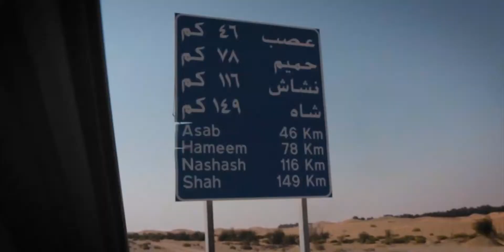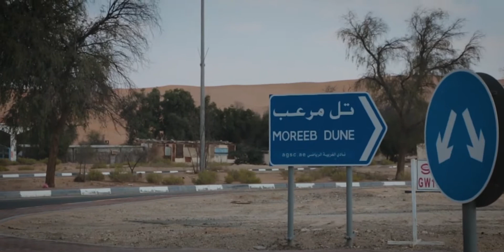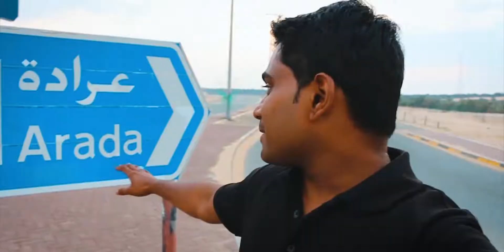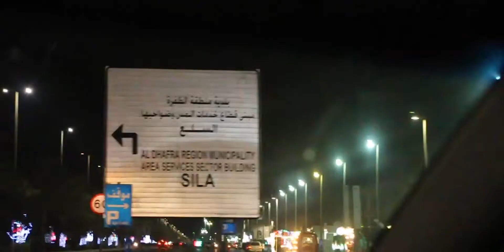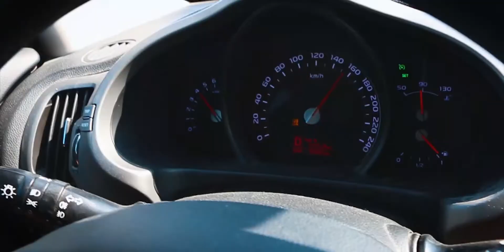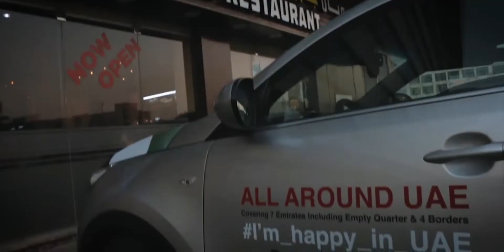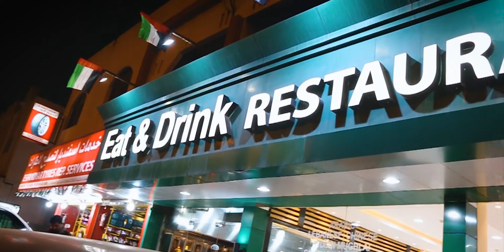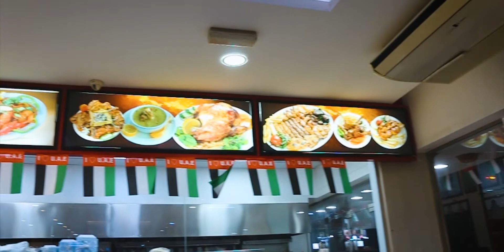ALL AROUND UAE|3 DAYS ROAD TRIP|DAY 2 AND 3|PART 3| LIWA -SILA-ABU DHABI- DUBAI-SHARJHA- AJMAN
channel of my friends who traveled with me

The journey was on  December 1 and ends December 3.

The journey  took place across four borders, including the UAE's 7 Emirates. The first day started from Dubai and ends at Al Ain via Sharjah, Umm al-Quwain, Ras al-Khaimah, Dibba and Fujairah. On the second day we visited Liwa and Sila from Al Ain. On the third day, the return journey from Sila via Abu Dhabi ends in Dubai. The tour completed by car in three days.

Malayalee YouTubers Krishnaraj, Salu Sivapuram and Zak Valayil are participated with me on this venture. The event, titled "All Around UAE", is organized by the UAE's theme of the year, the Year of Tolerance.